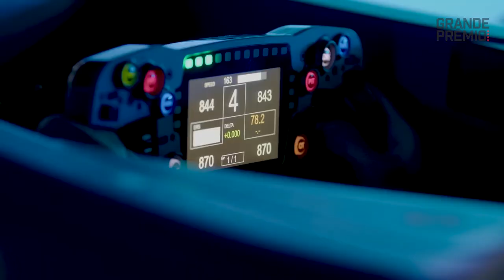GP DE PAÍSES BAJOS - LA PREVIA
Después del receso veraniego, la F1 regresa a la acción este fin de semana en Países Bajos y entra en la recta final de la temporada 2024. ¿Quiénes serán los protagonistas en Zandvoort?